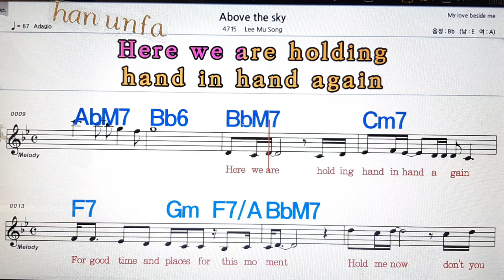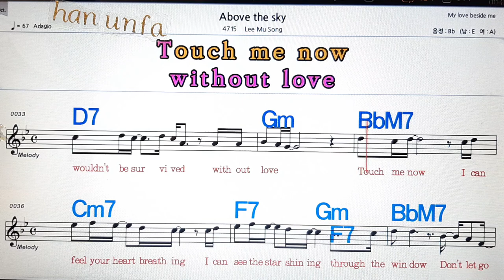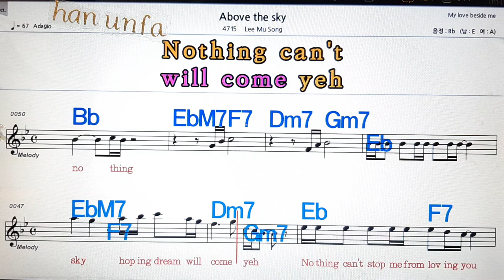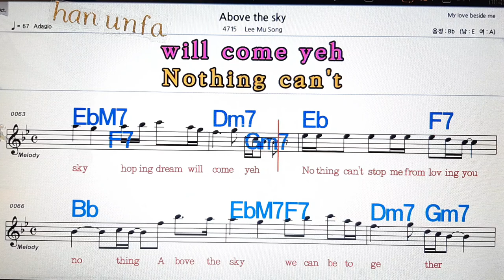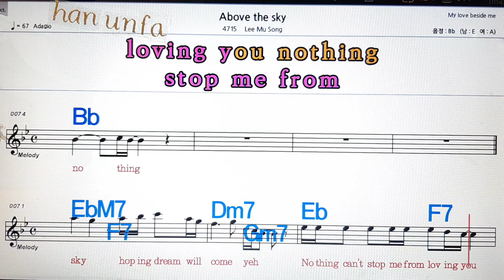Above the sky/Lee mu song(이무송)💋노래방, 통기타 , 코드 큰악보, 가라오케, 반주💖Karaoke, Sheet Music, Chord, MR